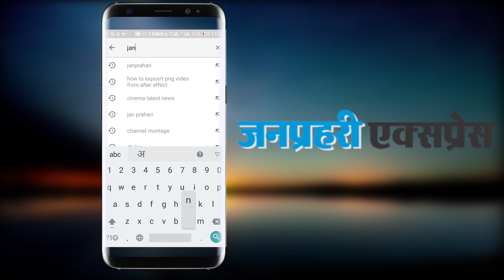शेखावाटी के इस एमएलए और पूर्व मिनिस्टर की जुबानी जंग बदल सकती है टकराव में…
राजस्थान के शेखावाटी क्षेत्र से जुड़े दो दबंग नेताओं की जुबानी जंग चर्चा का विषय बनी हुई है। जुबानी हमले तीखे होने लगे है। सरेआम जनसभाओं में एक-दूसरे को देख लेने की धमकियां भी देने लगे हैं। लोगों और प्रशासन को अंदेशा है कि कहीं ये जुबानी हमले टकराव में ना बदल जाए।